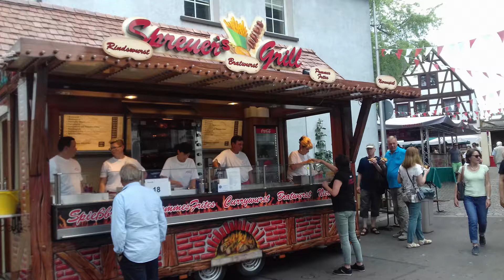Erbach Erdbeer Fest 2018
Auf diesen Kanal erwarten dich Veranstaltungen und Kirmes Videos

PSN:
MrYama100